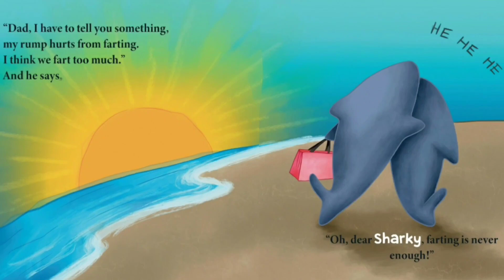Daddy Shark Loves To Fart! by Frank Maxwell | kids book read aloud | Father's day book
Hi everyone,

Today's story is perfect for Father's Day

Daddy Shark Loves To Fart!
Written by Frank Maxwell
Illustrated by Dora Laszlo

Your child will love Daddy Shark's silly and surprising habits, and let's be honest - so will you!

Starring Daddy Shark and his burps, great farts, and other marvelous sonic blasts. It's a fun read that the entire family will enjoy this Father's Day!

This funny children's book for young readers combines silly humor with essential values like family, love, and kindness.

Join little Sharky & Daddy Shark in this stinky adventure that will have your kids rolling on the floor with laughter.